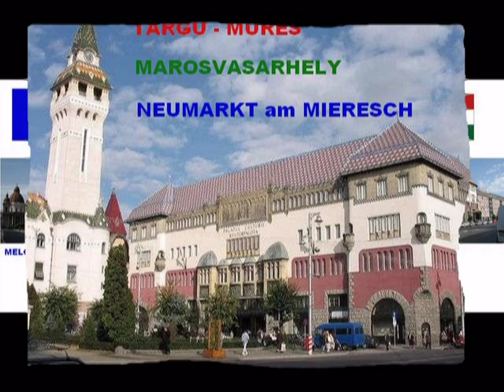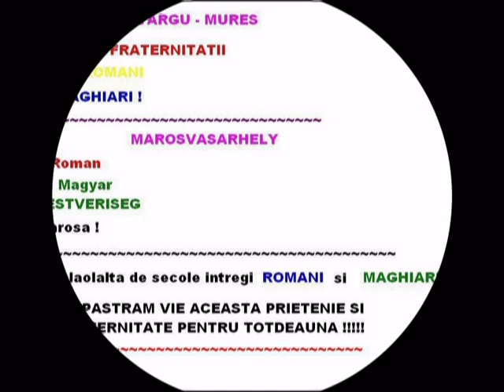IMNUL orașului Târgu-Mureș~~~~~~~~~Marosvásárhely HIMNUSZA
Frati ROMANI si MAGHIARI: Haideti sa luam exemplu din TEXTUL acestei melodii frumoase !
ROMÁN és MAGYAR Testvérek: Jöjjünk mindnyájan és vegyünk példát e szép éneknek SZÖVEGÉRŐL !